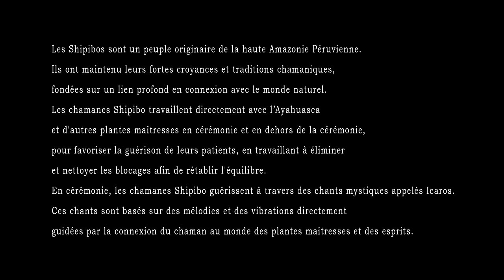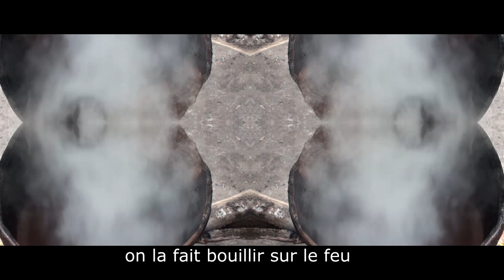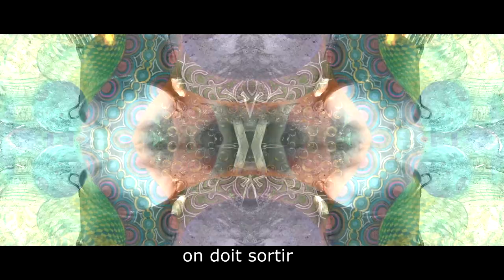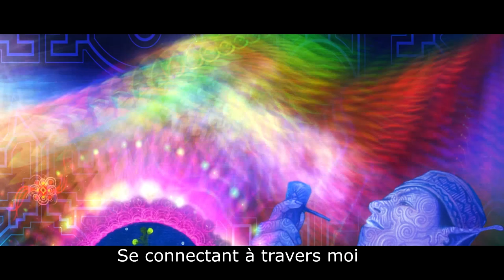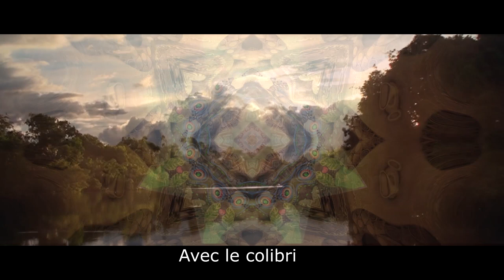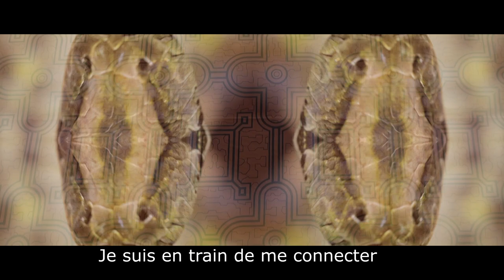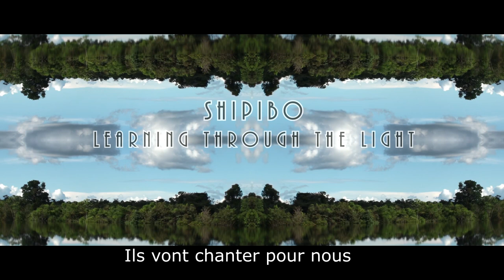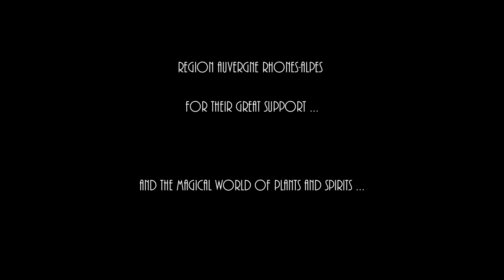SHIPIBO "Apprendre à travers la lumière" (FRANCAIS - Sous-titrès)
Shipibo « Apprendre à travers la lumière »

Ce documentaire a pour but de rendre la parole à un peuple premier du Pérou et de vous présenter leur culture, leur médecine ancestral; les Shipibo-Conibo.

Un documentaire de 47 minutes traduis en Français par Wexa Metsa.
Avec des interview du Maestro “Ricardo Amaringo”.
De l’Art visionnaire avec les oeuvres de deux magnifique peintres mondialement reconnu “Anderson Debernardi” et “Juan Carlos Taminchi”.
Des “ Icaros “ (Chants chamanique ancestraux ) de la grande Maestra “Olivia Arevalo” son fils “Julian” et aussi “Ricardo Amaringo”.

Ce fut un réel challenge de pouvoir vous offrir ces traductions d’Icaros car Olivia et Julian Arevalo pratique un Shipibo très anciens, nous avons mis prêt de 5 années à réaliser ces traductions qui nous l’espérons seront des plus utiles pour vous et le plus juste possible !!!

Ce documentaire est en libre accés a regarder et a télécharger. Toutefois, si vous appréciez le documentaire et que vous souhaitez nous aider à poursuivre notre travail, veuillez faire un don. Nous avons l’intention de continuer à soutenir les peuples premier en faisant passer le message en occident pour qu’ils atteignent des gens formidables comme vous.

Tradcution Shipibo par Wexa Metsa.
Animated painting de Juan Carlos Taminchi realisé by Sue Nihue.
Visionary Art Kaleidoscopik & 3D Animated painting de Anderson Debernardi realisé par Daniel Rosado.
Green Matter visual par Morgan Mollardow & Alex Seurot & Nicolas Theret & Pauline Drouet.
Traduction par Alban Nourry, Teddy Ros, Celine, Daniela, Bruno Quast, Albert Sultanov.
Video Edition par Tachyon.
Studio ByPass Sound Lyon.

Special thanks to : Zero Deforastation - Art sacre - Symbolika - Sue Nihue - Centro Nihue Rao         many thanks to Maestro Ricardo Amaringo, Julian Arevalo, Marcelo Alvarez, Joe Tafur, Cvita Mamic, Soi Behua, Sankan Usna.

Centro de Espiritu de Anaconda special thanks To Guillermot Arevalo.
Jean Michel Gassend @ Onanyati.
Jean Patrick @ Arutam.
Jan Kounen pour son travail et son inspiration.

Region Auvergne Rhones-Alpes pour leur soutien …
Et le monde magique des esprits et des plantes …
Ce film est dedié a la grande Maestra Olivia Arevalo.

Distributed by Shamanic - Dream.

(w) & (p) by Electrik - Dream 2018.